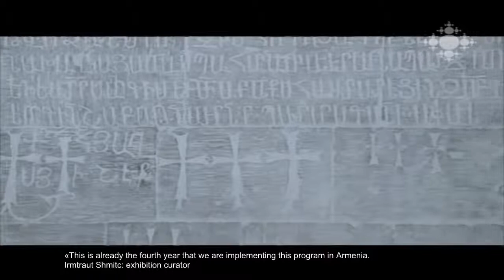Japanese artist’s “Armenian cross-stone” exhibition-english subtitles